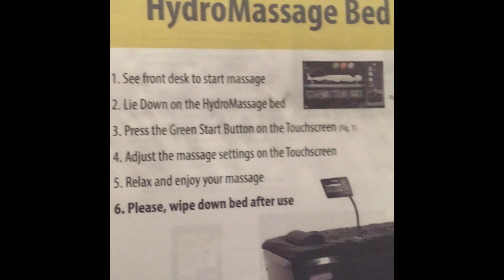Watch Interesting Planet Fitness Hydromassage Massage Chair 4K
Watch Interesting Planet Fitness Hydromassage Massage Chair in 4K

About my music:
All of the harp music are either my own songs or  versions of songs that I play on my harp. The videos and photos were taken by me.

Facebook Groups
Healthy Drinks and Harps